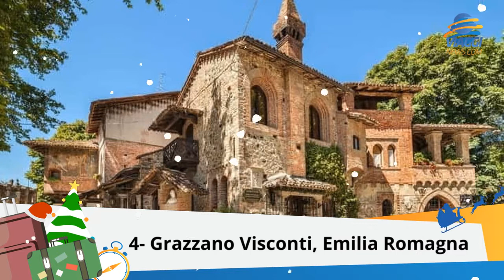Mercatini di Natale 2021 in Italia: la classifica dei più belli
La classifica dei 15 mercatini di Natale più belli d’Italia. Quali sono i più belli, dove sono, le date di apertura e cosa vedere